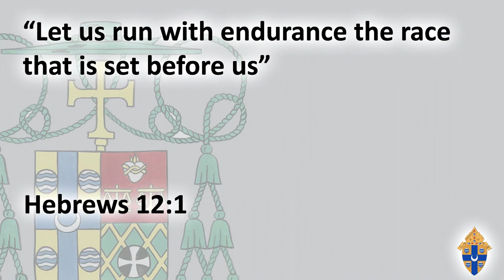Bishop Paprocki's September 11, 2011 Column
Sunday, Sept. 11, marks the 10th anniversary of the terrorist attacks of 9/11/2001. Most people remember exactly where they were when hearing of this dreadful news. I was pastor of St. Constance Parish in Chicago at the time, and had just finished celebrating the 8 o'clock morning Mass. I came back to the rectory for some breakfast, turned on the television, and watched the shocking events unfold on live television. People came to church to pray throughout the day as they did not know what was happening and were turning to God in this time of crisis. Our parish was just under a landing pattern for O'Hare Airport, so the silent skies were eerie as all flights were canceled for about 10 days.